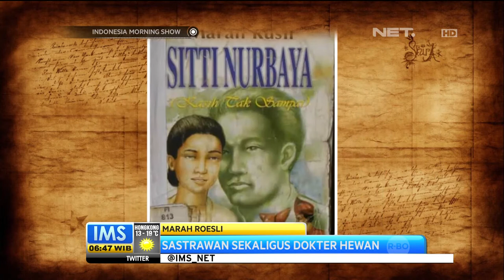Todays History 17 Januari 1968 Marah Roesli Meninggal Dunia - IMS